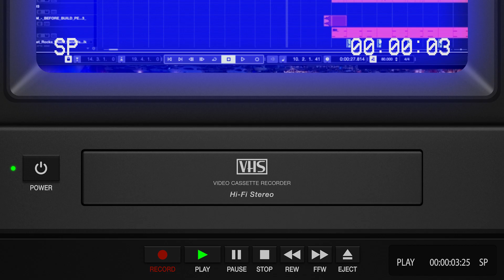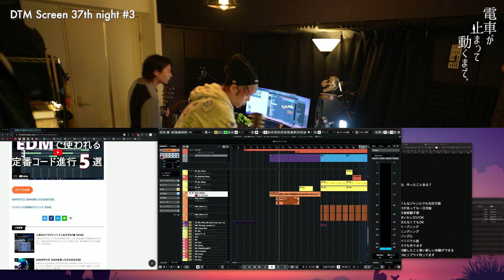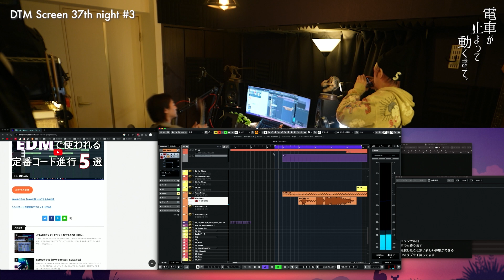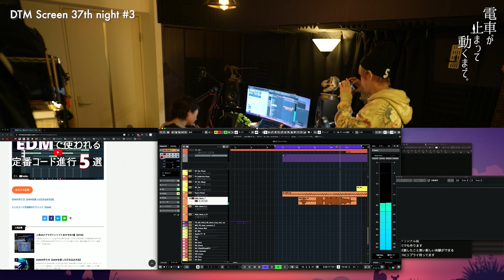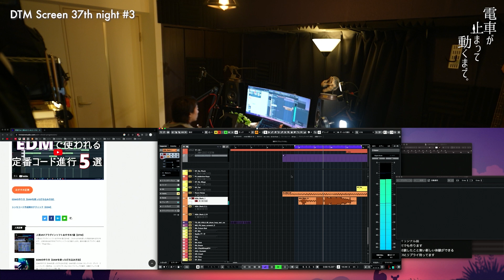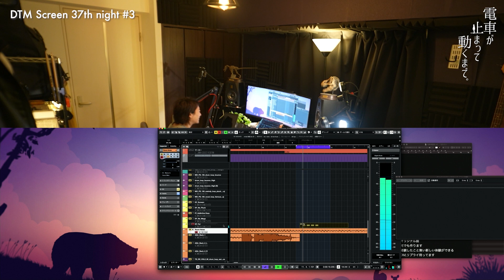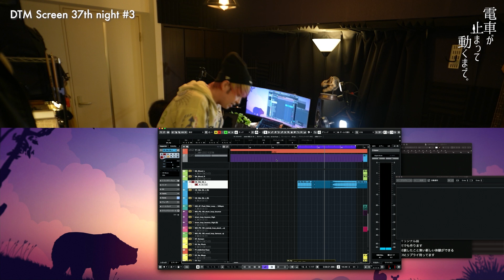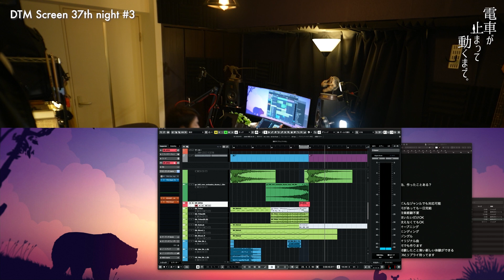DTM Screen / 37th night #04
[Theme Song]
「夜更け」